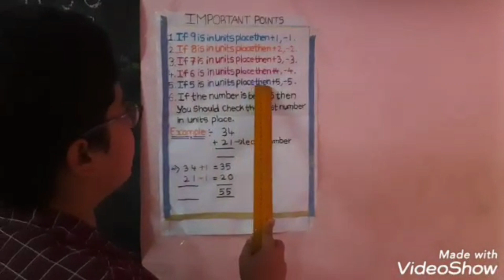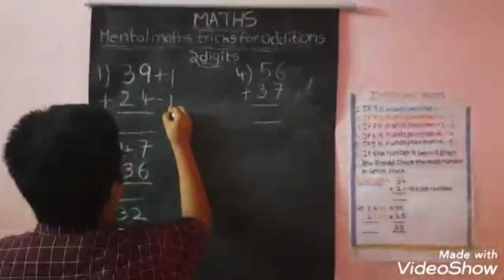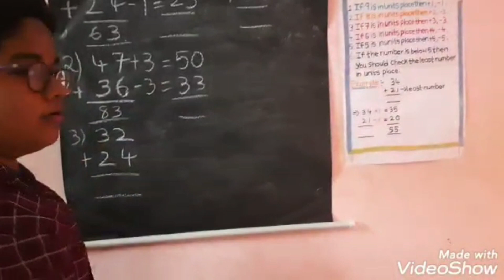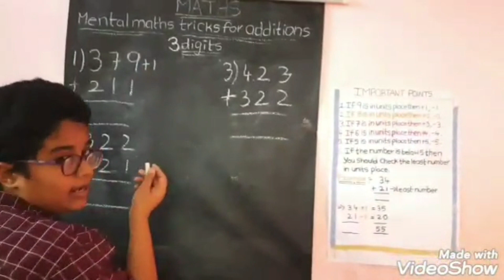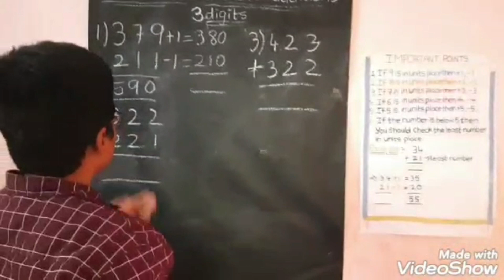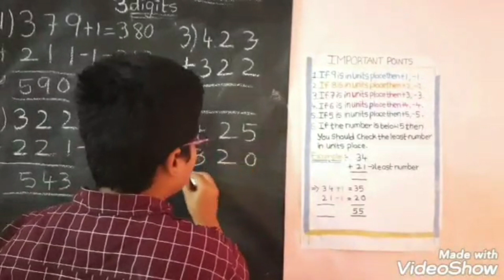ROUNDING METHOD IN ADDITIONS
ORAL ADDITIONS IN EASYWAY BY ROUNDING METHOD